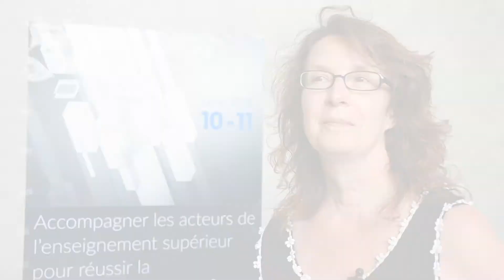#12 UE MIPNES 2018 - Témoignage d'Isabelle Rondot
Témoignage d'Isabelle Rondot - Enseignant-chercheur en biologie - Vice-présidente Orientation, Relations avec le secondaire et Insertion Professionnelle - Université de Bordeaux